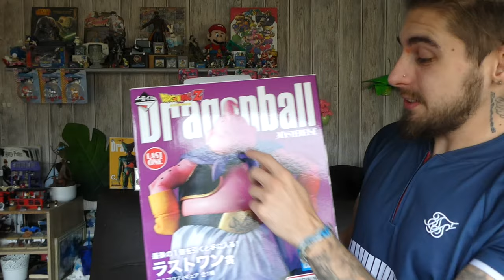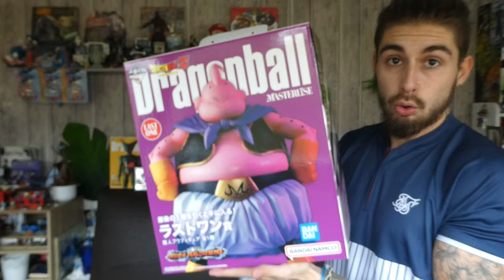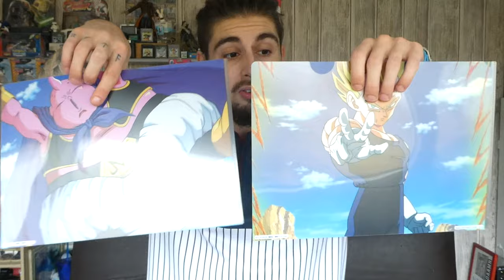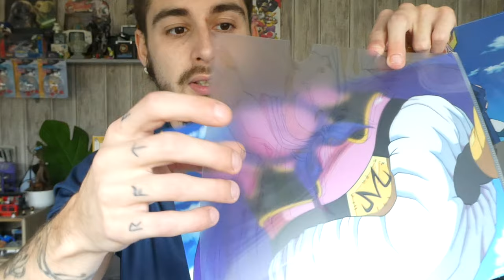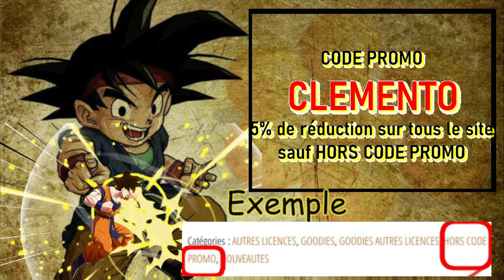ICHIBAN KUJI DRAGON BALL VS OMNIBUS ULTRA – FIGURINE MAJIN BUU LAST ONE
Bide à bière, Bide à bouffe !
Je vous présente la LAST ONE MAJIN BUU !!! Ichiban Kuji Dragon Ball vs Omnibus ULTRA
Un jolie bébé de plus de 3kg!
J'espère que vous apprécierez ! Pour me le montré, un max de like sur la vidéo!
Big up à Japandco!